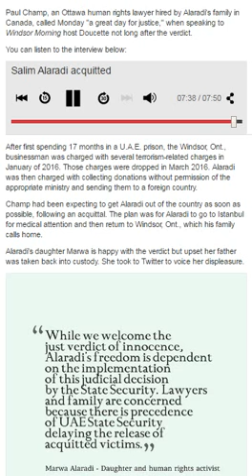CBC Windsor Morning May 30 Interview with Paul Champ After Acquittal